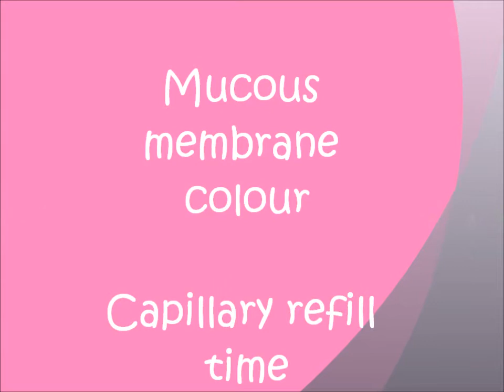Mucous membrane and CRT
Clinical examination